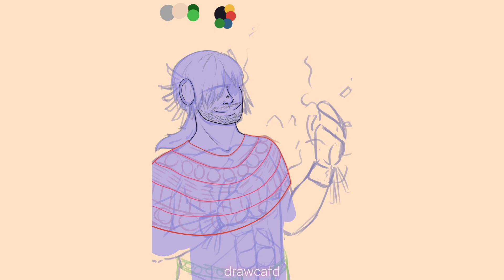Xolotl Xan || Speedpaint [Krita]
Da habe ich  @XanXolotl als den aztekischen Gott Xolotl gemalt.